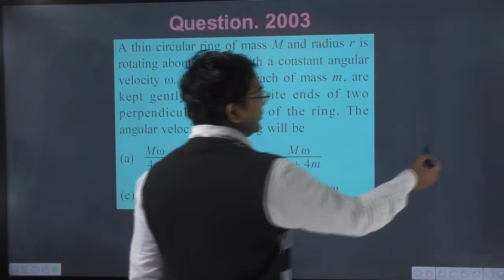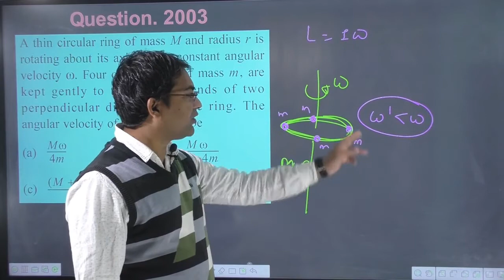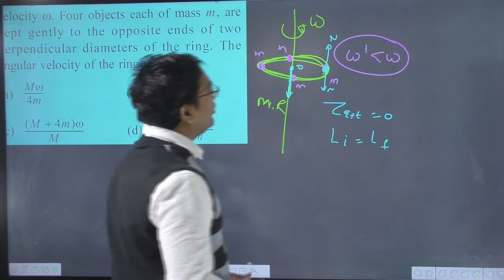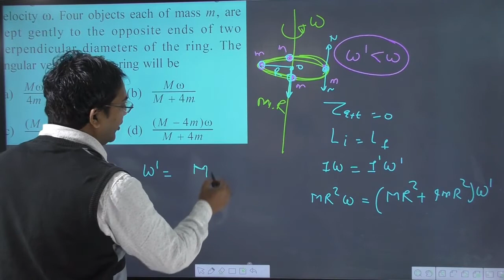A thin circular ring of mass M and radius r is rotating about its axis with a constant angular